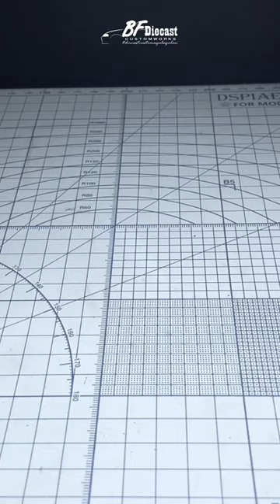HOW TO MAKE A “LEVEL UP” SAFETY BELT Hot Wheels Custom